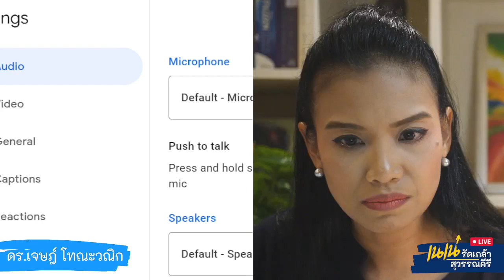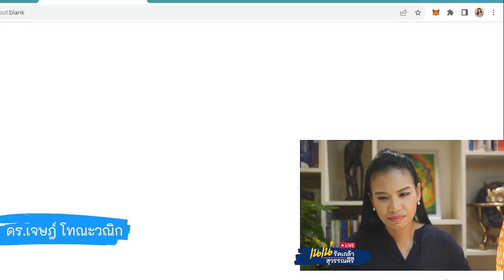รายการ NAEๆๆๆๆ (EP25) : รศ.ดร.เจษฎ์ โทณะวณิก (31 ส.ค. 66)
"รายการ เน เหน่ เน่ เน้ เหน" EP25 ที่จะมีแขกสุดพิเศษคือ รศ.ดร.เจษฎ์ โทณะวณิก เพื่อมาคุยกัน​เน้นๆ​ ไขทุกข้อข้องใจ กฎหมายรัฐธรรมนูญ แก้ได้​ แก้ไม่ได้ไป​ ทำอย่างไร​ ขั้นตอนยุ่งยากขนาดไหน​ เข้มข้นแน่นอน